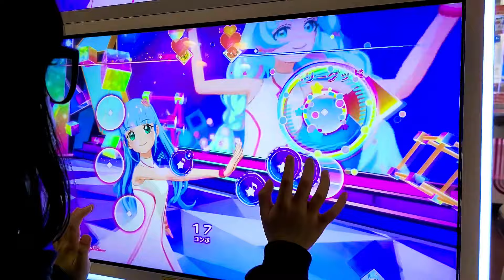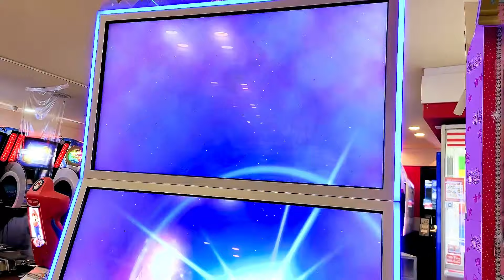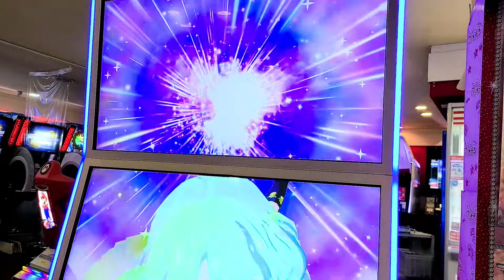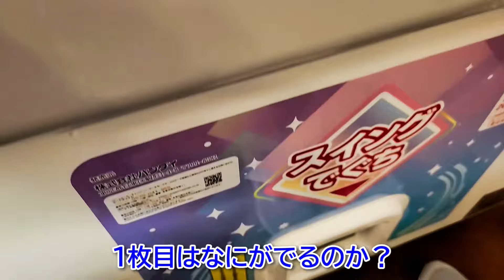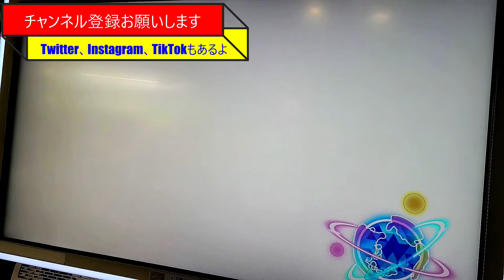アイカツプラネット！第5弾 6枚スイング買ってみた‼️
大人気アイカツプラネット！
今回はスイング6枚買ってみました。

近所のゲームセンターでは6弾前なので、スイミング購入枚数を制限されてきました。

はたしてアキ先生お目当てのスイングは出るのか‼️